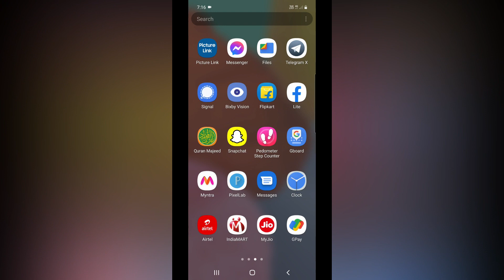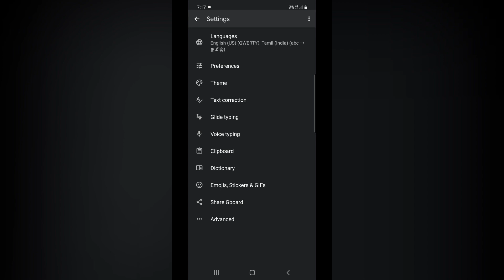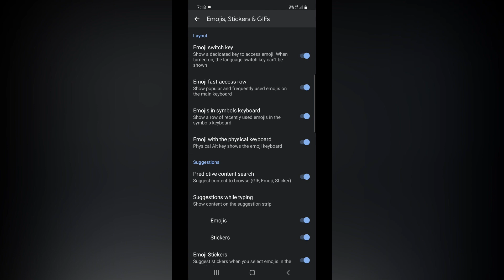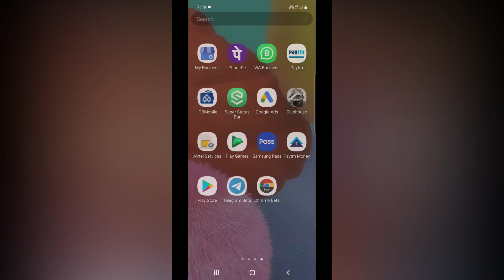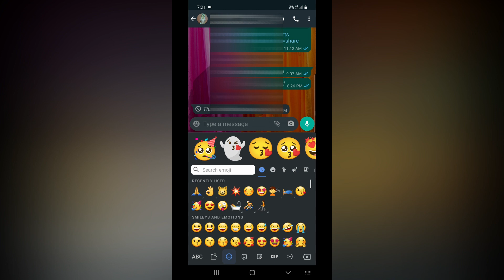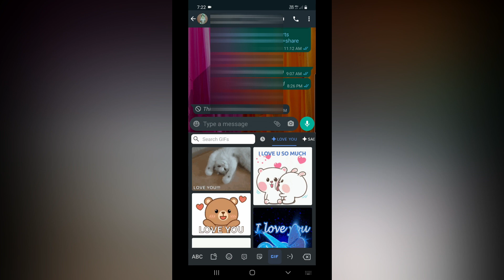இனி Gboard ல Emoji | GIFs | Stickers க்கு வாழ்வு தான் - Gboard New Search Bar Update in Tamil